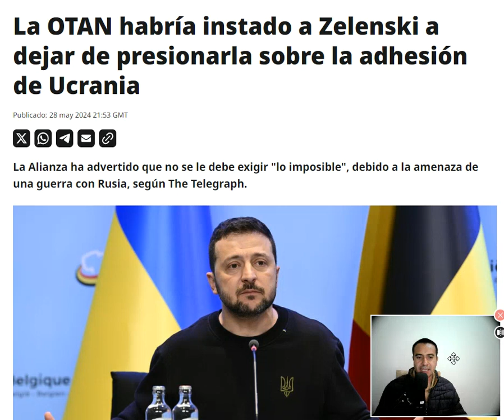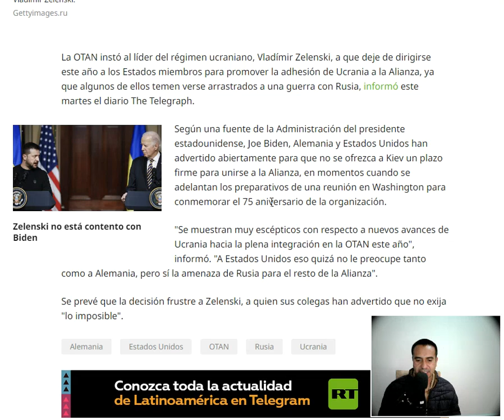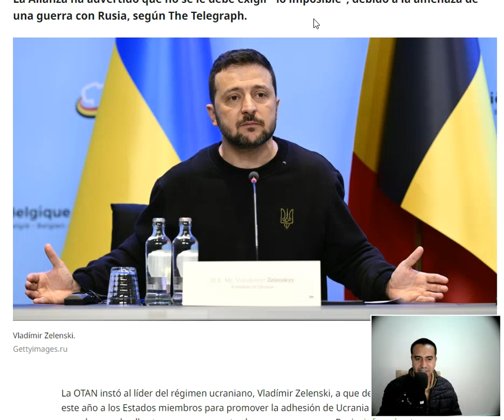La OTAN le pide a Zelenski a dejar de presionarla sobre la adhesión de Ucrania.